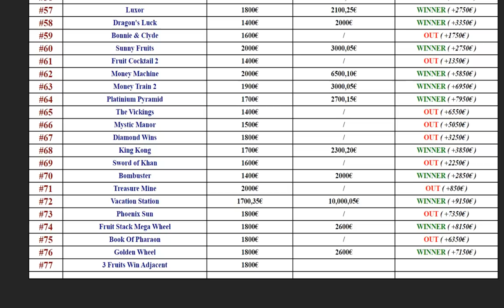Slots Challenge #77 🍒 Machine à sous 3 FRUITS WIN ADJACENT 🍒 GROS GAIN GAGNANT ou GROSSE PERTE ???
Partie n°77 de ce challenge de machines à sous en ligne, en mode casino streamers, avec la machine à sous : 3 Fruits Win Adjacent.